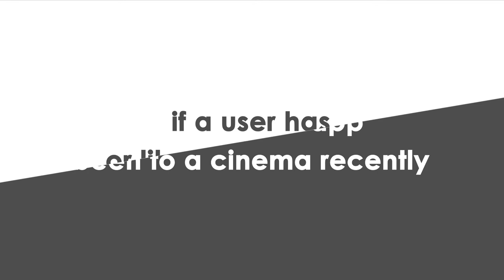Opera Mediaworks presents REAL Audiences